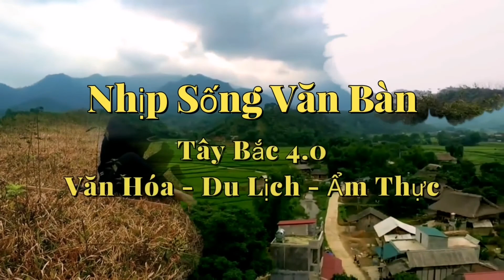Xuống Thủ Đô Thi Giấy Phép Lái Ô Tô- Tây Bắc 4.0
Chào mừng anh chị và các bạn ghé thăm kênh youtube cá nhân của Tây Bắc4.0. Đây là kênh mình ghi lại cuộc sống bản thân, gia đình chia sẻ đến các anh chị và các bạn yêu mến  Tây Bắc4.0. Kênh làm mang tính chất kỷ niệm cá nhân. Cảm ơn anh chị và các bạn đã ghe thăm động viên và giao lưu. Với phương châm chân thành thẳng thắn, kết bạn bốn phương.